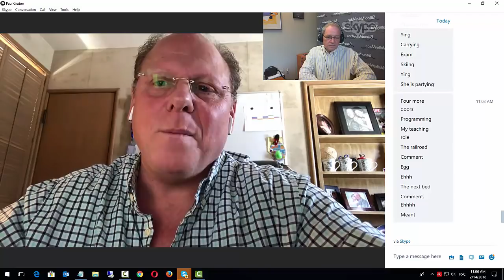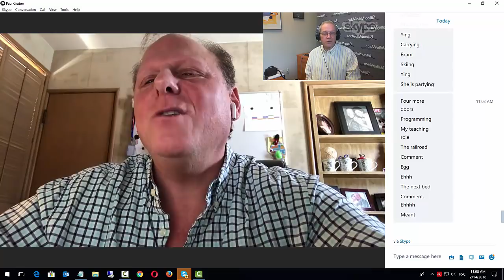США 5102: Американский Английский - Произношение. Мой урок с Полом Грубером - English Pronunciation.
Американский Английский - Произношение. Мой урок с Полом Грубером - English Pronunciation.